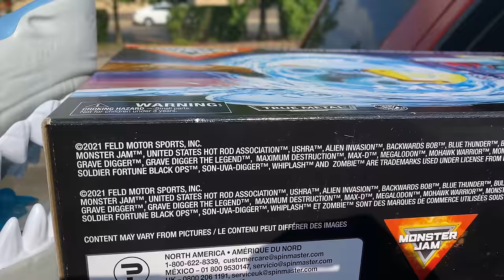Monster Truck Toys UNBOXING 📦 Monster Jam MEGALODON MONSTER Car WASH (Dirty to Clean Color Changers)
In this video, we unbox the biggest, coolest, newest Monster Jam playset: the Megalodon Monster Wash. Watch, as we color change from dirty to clean to back to dirty again Megalodon, El Toro Loco, Monster Mutt Husky and Poodle, as well as Higher Education. Throw in some Freestyle highlights from the Lucas Oil Stadium Monster Jam show and a bearded dragon shedding their skin, and you've got the best monster truck car wash of 2021!